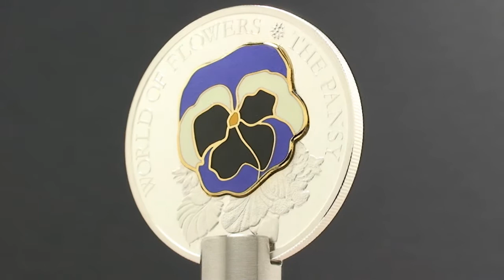CIT - Flowers of the World - Pansy in Cloisonné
The term „Cloisonné"comes from French and means „subdivided", separated by walls. Cloisonné is a unique enamel art technique. Thereby, in a first step, the motive is soldered onto a copper sheet with a silver wire. This wire pattern serves as a separa-tion of each colour. Now the originated compartments are filled with enamel colours and afterwards the form is fired in the oven with 700 to 900°C. The enamel in the little compartments will sink down a bit after firing. That will require a refilling. This process will go on repeatedly until the little compartments are finally filled. Finally the surface of the work piece is polished and the silver web is electrolytically gilded to prevent an eventual oxidation.

The enamel production has been known for thousands of years. Possibly it originates from the Near East and was spread along the Silk Road to China in the 13th century. It was there that this techniques significance was magnified as an actual form of art and from that time on was applied to vases, plates, tins and also on valuable jewellery miniatures. The favourite designs are mostly elaborate flower motives and floral swirls. In our case it is a magnificent pansy -- an emblem for loyalty, affection and loving thoughts.